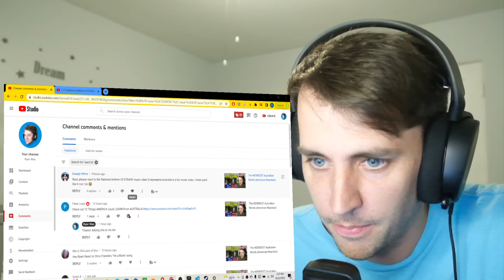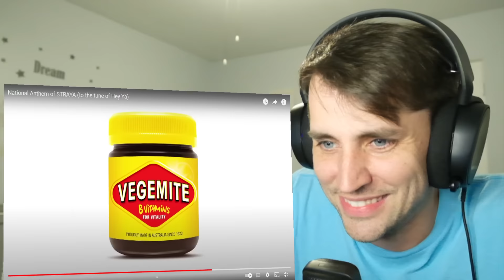National Anthem of STRAYA | American Reaction